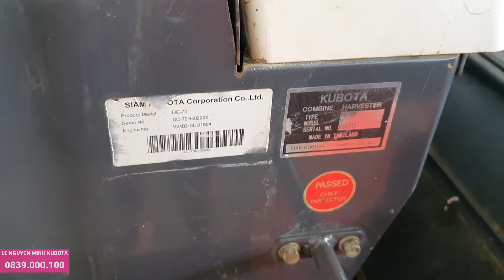Giao máy gặt lúa KUBOTA DC70 về KONTUM . máy gặt lúa đã qua sử dụng